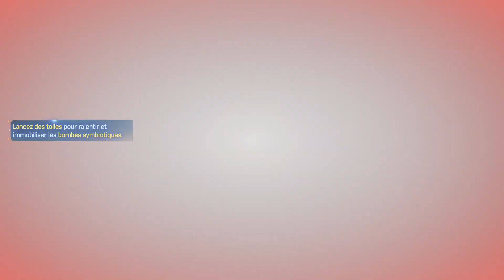Marvel's Spider-Man 2 part 18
Miles et Li vs symbiote